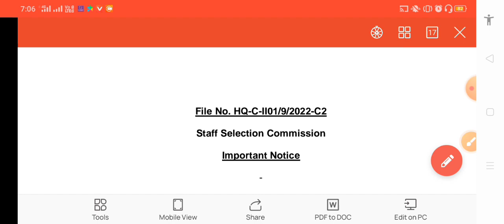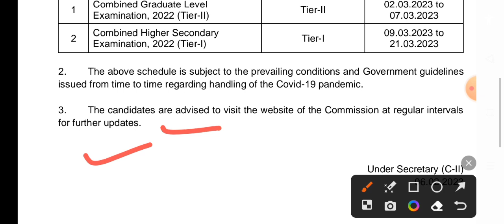CGL और CHSL उम्मीदवार के लिया बडी खुशखबरी | SSC Big Update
CGL और CHSL उम्मीदवार के लिया बडी खुशखबरी
SSC Big Update...

SSC CGL
SSC CHSL 2023
New vacancy
new sarkari vacancy 2023
ssc update
NTA
National Testing Agency
sarkari result
sarkari vacancy new updates